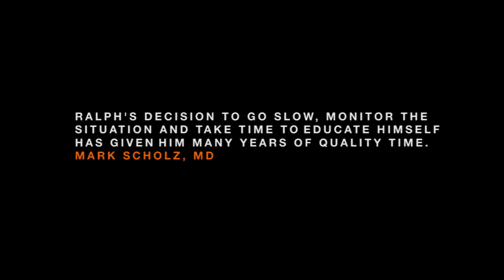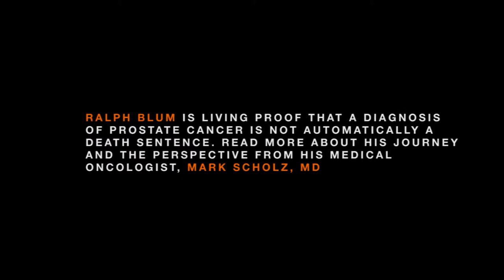Ralph's Journey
Mark Scholz, MD, prostate expert and medical oncologist and Ralph Blum, living with prostate cancer for two decades co-authored "Invasion of the Prostate Snatchers." Here they discuss a glimpse into the book for men newly diagnosed with prostate cancer. Men and their families need to learn about their alternatives to surgery.